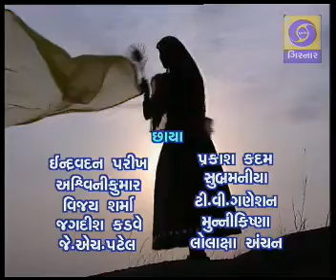Shyamli Ep 80